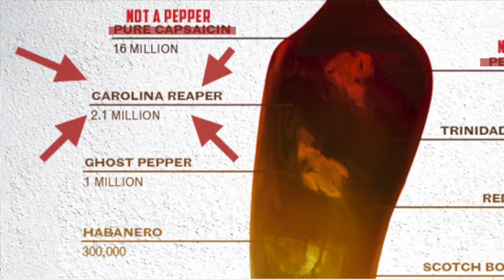Missionary VS Carolina Reaper (worlds hottest pepper)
I'm not sure why we did this. But we did. So I recorded it. I hope you enjoy this video of me and a few friends eating worlds hottest pepper.

Featuring: Conner Neigenfind and Gabe Crosby